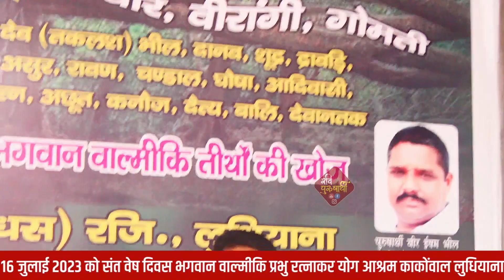संत वेष दिवस पर भगवान वाल्मीकि सत्संग योग आश्रम काकोंवाल लुधियाना - डॉ जोधा राम ज़ख्मी जी